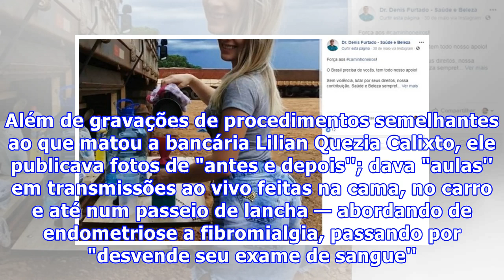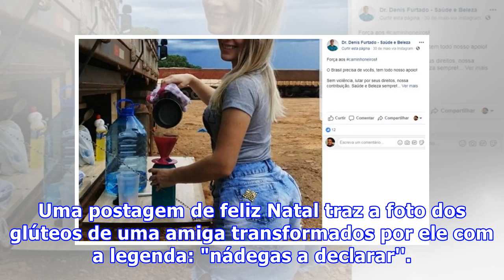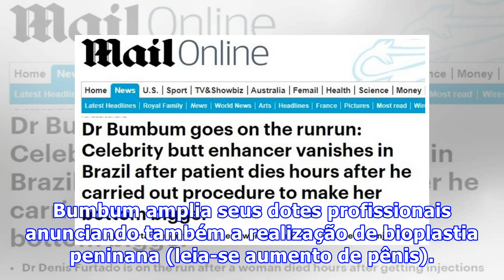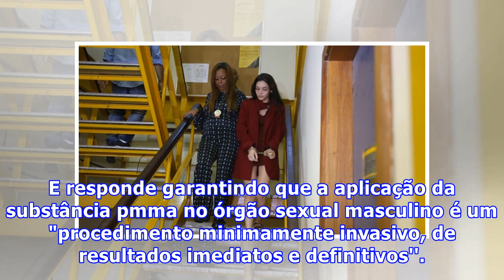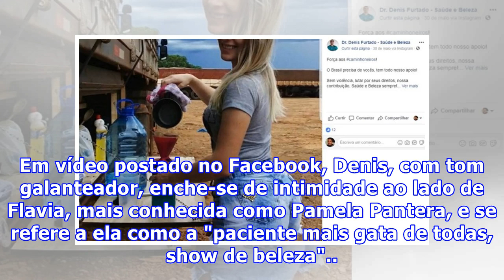Doutor Bumbum: vaidoso, exibicionista e cheio de bordões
Denis Furtado - Reprodução/Facebook RIO — "Quando eu boto esse jaleco verde, o bicho vai pegar'', diz o médico Denis Furtado antes de uma bioplastia de glúteo em um dos vídeos postados nas redes sociais. Musculoso, vaidoso e piadista, o Dr. Bumbum, como era conhecido, está no Facebook, no Instagram, no Periscope, no Snapchat, no YouTube. Além de gravações de procedimentos semelhantes ao que matou a bancária Lilian Quezia Calixto, ele publicava fo...